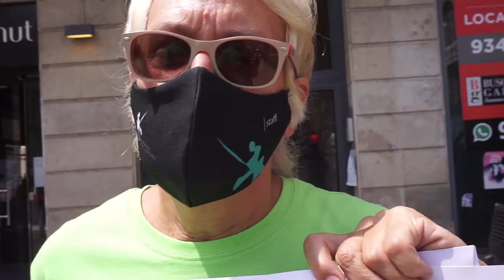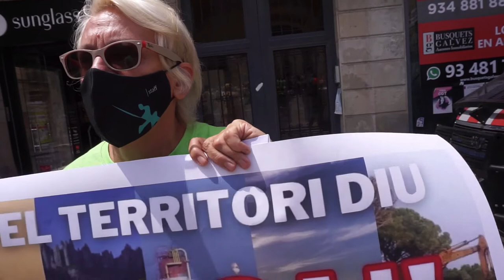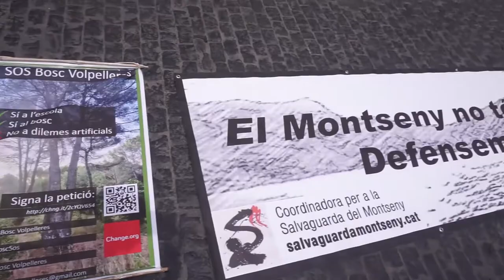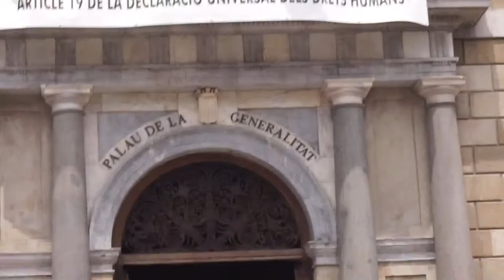Concentració contra els macro-projectes energètics el TerritoridiuProu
Barcelona 05/06/2021.- Concentració de la plataforma Som Natura Cat i l'enxarxament de campanyes contra la imposició de macro-projectes d'energies renovables que trinxen el territori sense consens social de la població local i amb objectius de negoci que no ens encaminen cap a una transició ecològica.